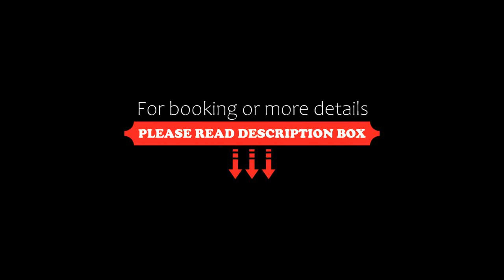Beacon Hill View Condo, Victoria, Canada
About Property:
Located 6.5 km from Royal Roads University, 7.2 km from Point Ellice House and 7.6 km from Victoria Harbour Ferry, Beacon Hill View Condo provides accommodation situated in Victoria. The property is around 7.8 km from Save-On-Foods Memorial Centre, 10 km from Craigdarroch Castle and 14 km from Victoria Gulf Club. Free WiFi is available throughout the property and Camosun College is 3.5 km away.
The spacious holida...
Property Type: Hotel
Address: 620 Toronto Street 510, V8V 1P7 Victoria, Canada
Searching For
1. Beacon Hill View Condo - Victoria - Canada
2. Beacon Hill View Condo - Victoria - Canada Address
3. Beacon Hill View Condo - Victoria - Canada Rooms
4. Beacon Hill View Condo - Victoria - Canada Amenities
5. Beacon Hill View Condo - Victoria - Canada Offers and Deals
Audio Credit:
Track Title: Blank Slate
Artist: VYEN